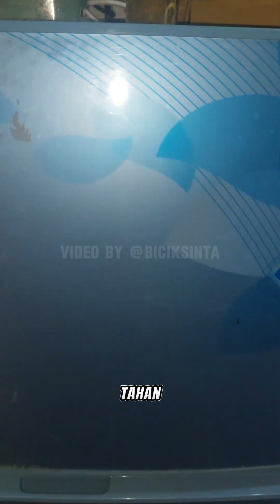"SUSUN BELANJAAN DAN BERES BERES KONTRAKAN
assalamualaikum lurs..